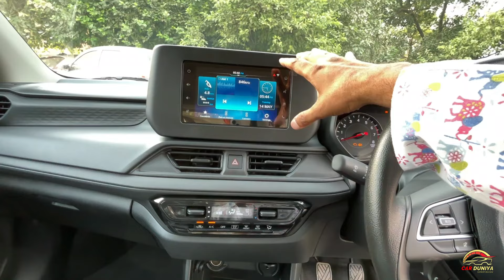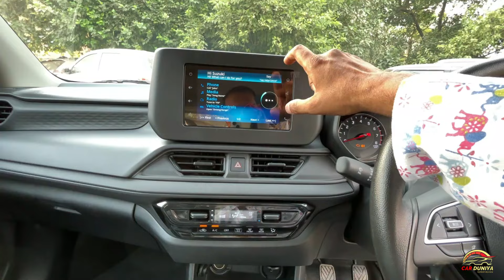New SWIFT New Model ! Facelift Maruti Swift VXI (O) 2024 ! Detailed Walkaround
Dosto New Swift me iss baar VXI se upar VXI(O) variant aaya hai jisme Smart Key Push Start Button ke saath aur bhi bahut kuch mil jaata hai ... Check kariye iss video ko.

For Buying Maruti Cars
Kuldeep Motors Barra Kanpur
Mr. Saurabh Kant Jha